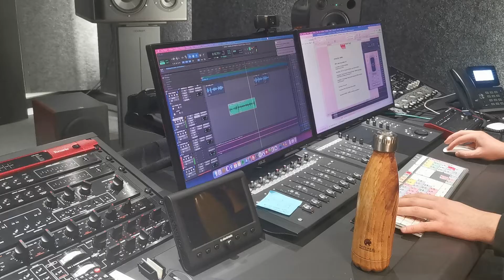[BACKSTAGE] Nos étudiants BTS Communication en studio !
Les étudiants de BTS Communication 1ère année ont pensé, écrit, créé et enregistré un spot radio pour promouvoir l'Institut Carrel !